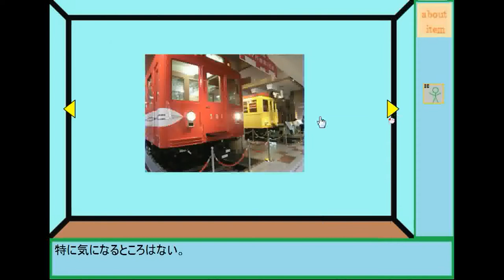TheFire-Michikusa - Work Room of the Train Spotter - Tetusin Walkthrough